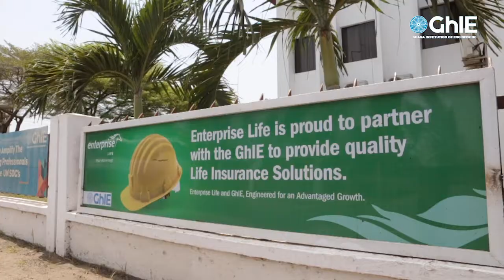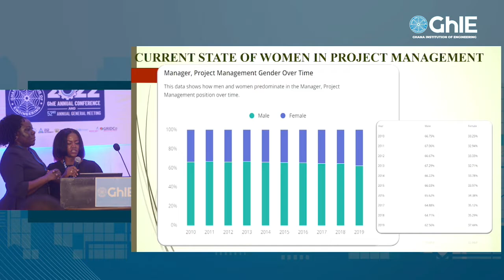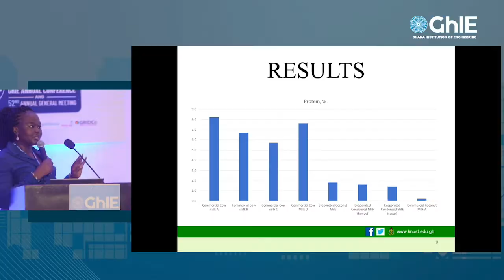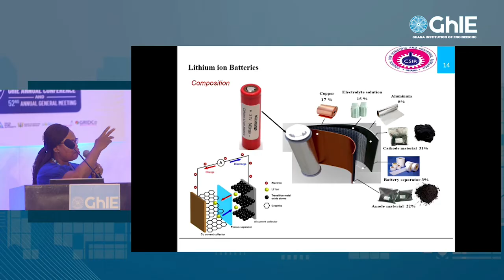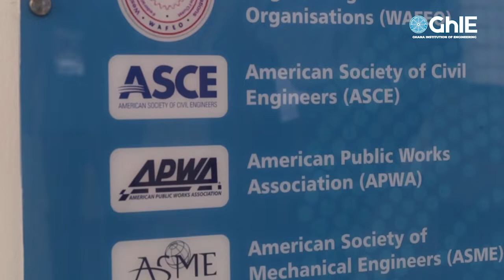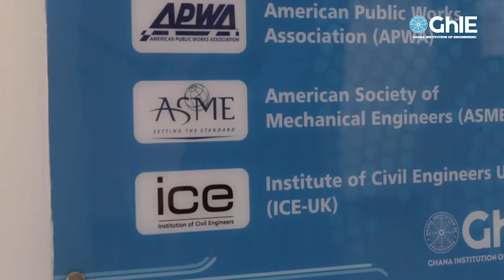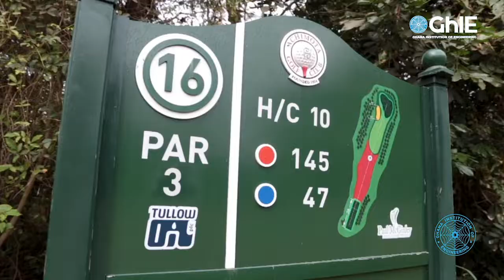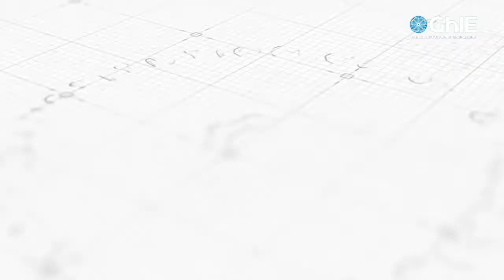2022 Annual Conference & 52nd Annual General Meeting Documentary